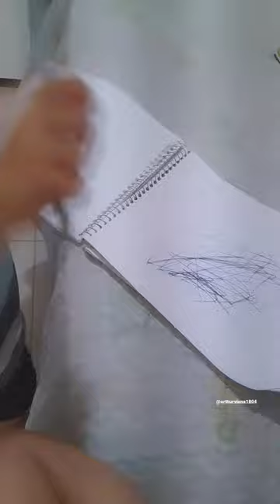29 de setembro de 2023